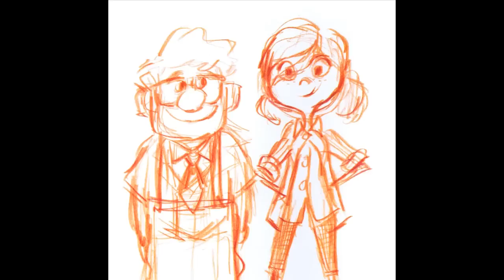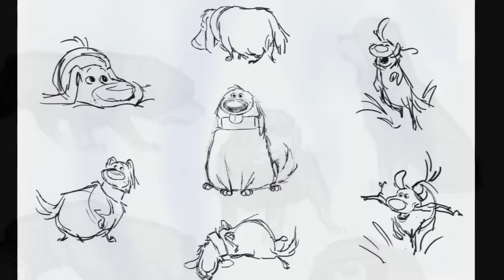Art Of Up